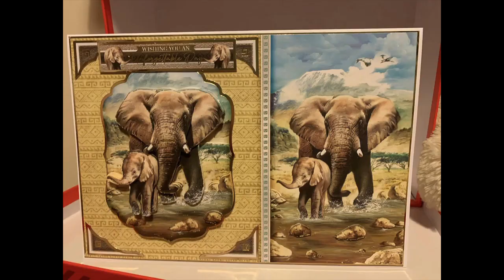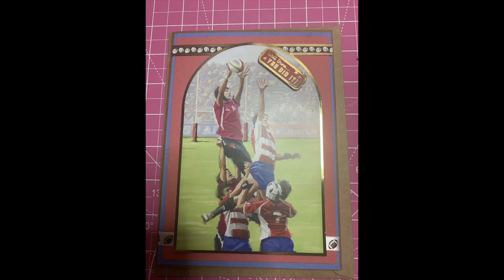Cards Made in 2023